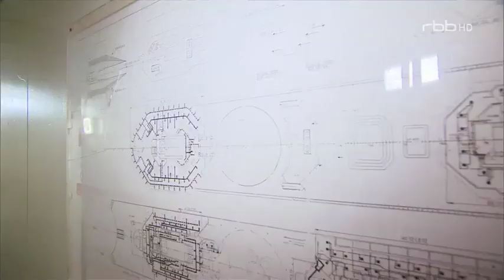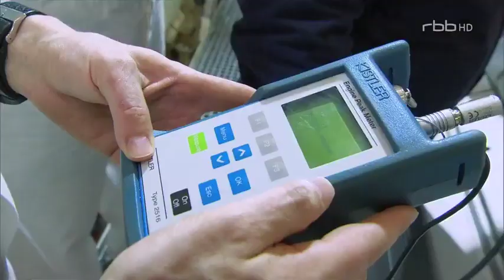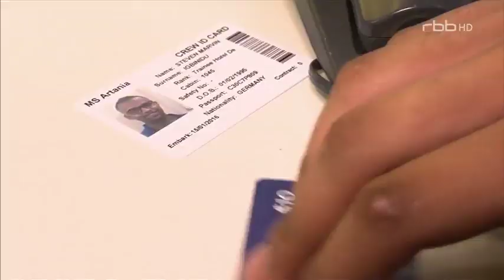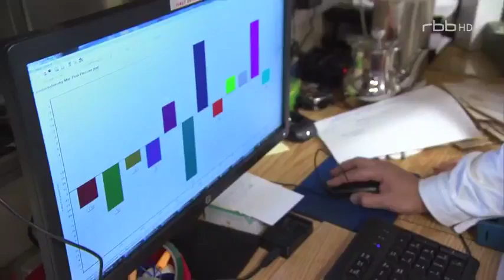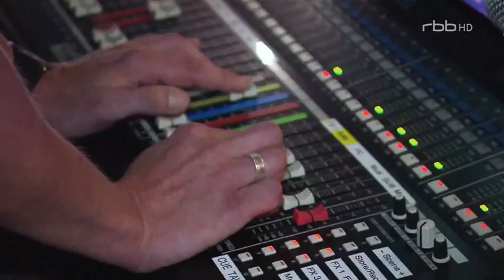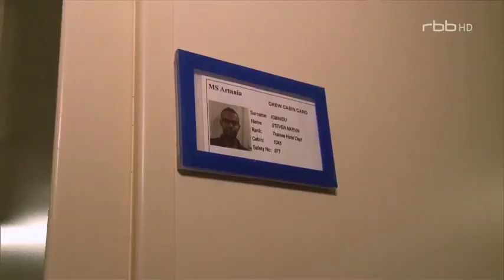Verrückt nach Meer Große Party auf dem Pazifik Folge 178